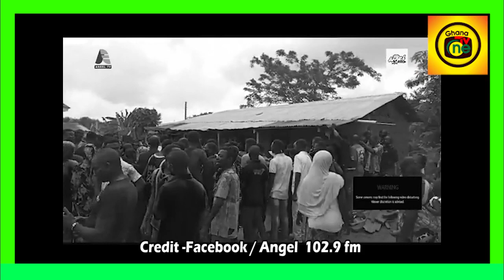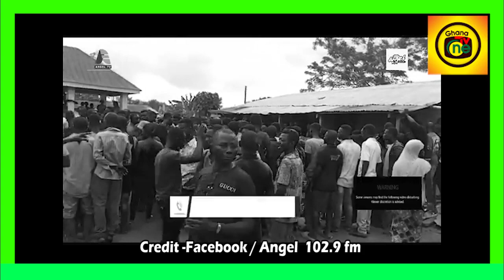Eiii...NPP Chairman allegedly k!lls wife at Danyame in Tepa